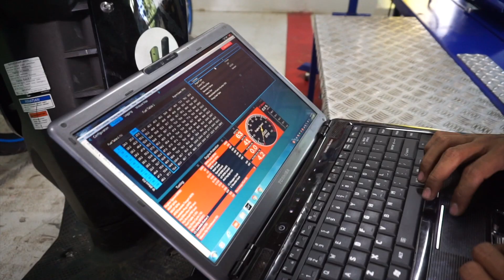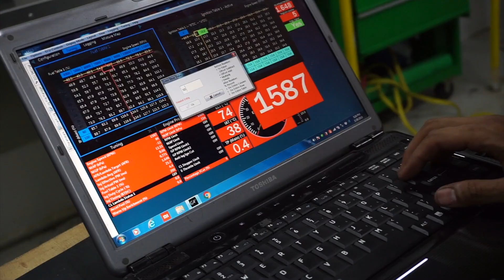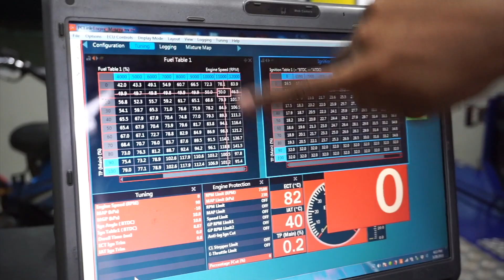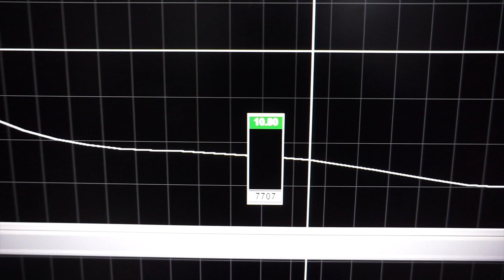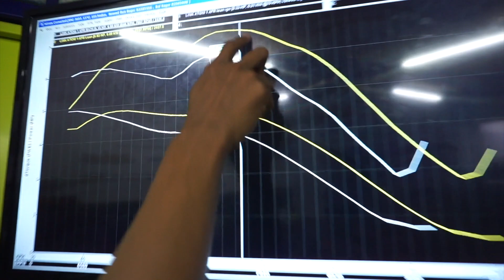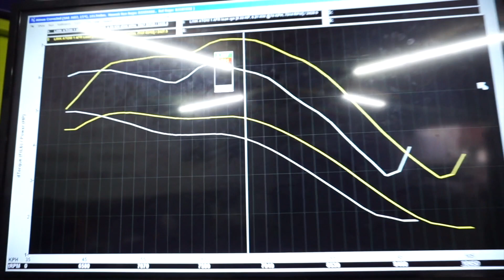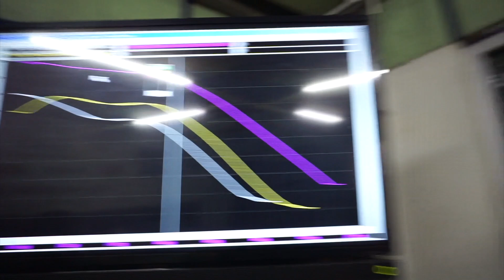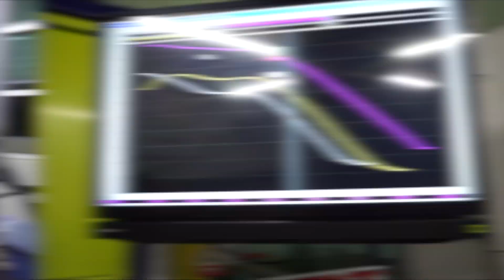Dynovlog #5: Ini loh Dyno & Tuning Motor...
Episode 05: Apa itu Dyno dan Tuning?

Jadi ini loh manfaat dan kegunaan dyno serta tuning... episode kali ini membahas tentang dasar utama ECU tuning yaitu ignition & fuel tuning. ECU yang digunakan bermerek Link dengan tipe G4+ Atom buatan New Zealand. Adeemmmm booosss...

Shot & edited by @garindra.k

Farm Tuning

HOONIGAN RETAILER, Haltech ECU, Car Weight Scale, Injector Calibration, Motorcycle Dyno by Mainline Aussie

Our dungeon: Jl. Pertanian I No. 88 B Lebak Bulus, Cilandak 12440